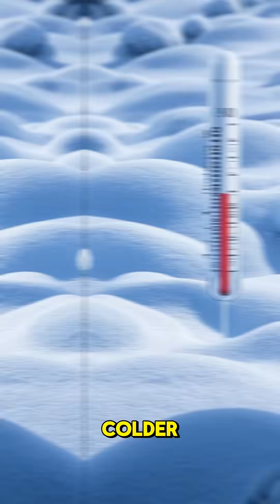There’s a “Cold Spot” That Shouldn’t Exist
This short video discusses a real place so cold, it shouldn't exist. The location hit minus 89 degrees Celsius, marking record freezing temperatures. Learn about the science behind this frigid conditions and what would happen if you tried to survive there.